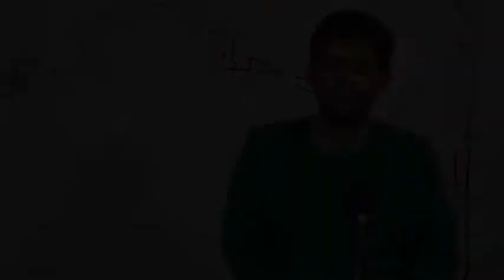FREDY ESPINOSA ATLETA ZIPAQUIREÑO, HABLA ACERCA DE SU PARTICIPACIÓN EN LA CARRERA GLADIADORES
El campeón de los juegos bolivarianos Fredy Espinosa será invitado VIP en la competencia gladiadores un evento de carácter internacional, que se llevará a cabo el próximo 26 y 27 de abril en el municipio de Zipaquirá, la cual contara con diferentes obstáculos.